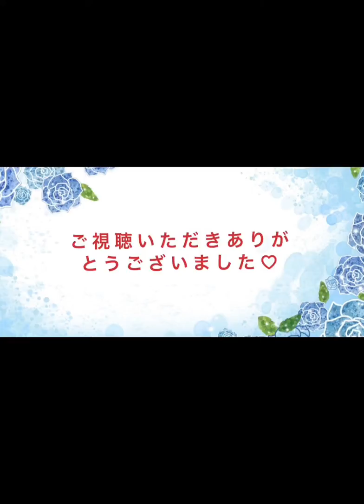こんなポスターもありましたね、打倒米帝国打倒ソ連、毛沢東時代の宣伝、この図形から連想するやつもいるかも知らない。こんな毛沢東宣伝ポスター子供時よく見かけたけど